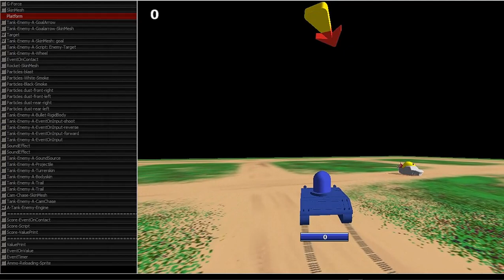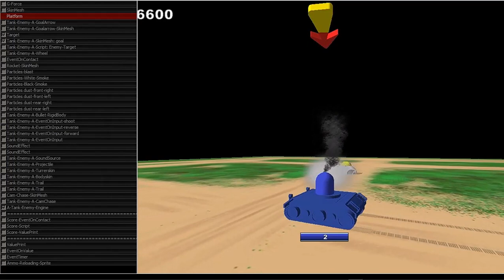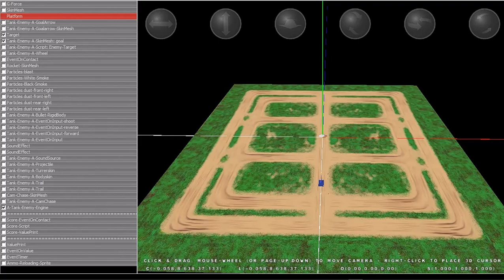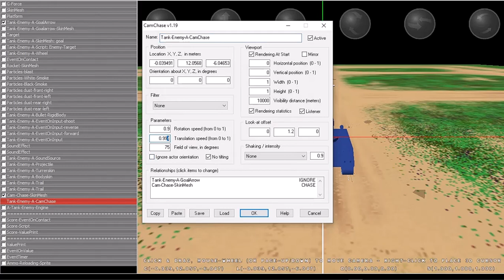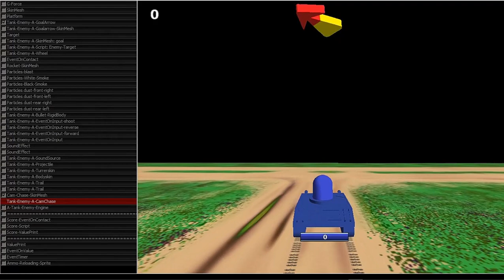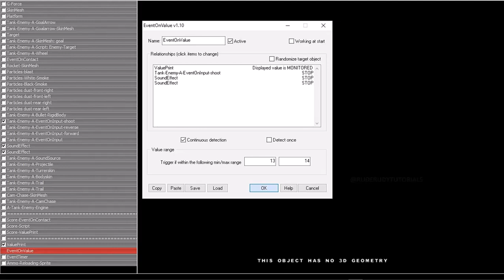THE FULL TANK | TURRET AND SHOOT BULLETS + TRAILS WEAPON PROJECTILE USING A SPHERE WITH TERRAIN.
@RUDERUDYTUTORIAL RUDERUDYTUTORIAL COPPERCUBE6 DCS IL-2 THE FULL TANK | TURRET AND SHOOT BULLETS + TRAILS WEAPON PROJECTILE USING A SPHERE WITH TERRAIN.

THE FULL TANK | TURRET AND SHOOT BULLETS | ADDING TRAILS + WEAPON PROJECTILE USING A SPHERE.

THE TANK | TURRET AND SHOOT BULLETS | ADD TRAILS + WEAPON PROJECTILE USING A SPHERE.

LET'S CREATE A FULL TANK SETUP IN A FEW EASY STEPS | GAME DEVELOPMENT MADE EASY.

THE TANK | TURRET AND SHOOT BULLETS FROM PROJECTILE USING A SPHERE.

ALMOST LIKE COPPERCUBE 6 | ABSOLUTE TANK | AMBUSH GAMEPLAY TRAILER DEMO PROJECT.

COPPERCUBE 6.5.1 | RANDOM FRUIT AND KNIFE MOUSE CURSOR + DEMO PROJECT GAMEPLAY.

COPPERCUBE 6.5.1 | 3D FRUIT SLICKER V1 + DEMO PROJECT GAMEPLAY.

COPPERCUBE 6.5.1 + Fps Animated Weapon + Reload Hands + Free Project Download.

COPPERCUBE 6.6 | MOST BASIC WEAPONS INVENTORY SYSTEM HIDE AND SHOW FUNCTIONS.

COPPERCUBE 6.6 | PICKUP CHANGE WEAPONS SYSTEM SETUP PART ONE.

ATTACH A SWARD TO YOUR FIRST PERSON CHARACTERS WITH ANIMATION.

COPPERCUBE 6 GAME | WARRIOR PRINCESS ADVENTURE GAME MADE IN COPPERCUBE ENGINE.

COPPERCUBE 6.5.1 | SETUP A THIRD PERSON CHARACTER FULL TUTORIAL.

COPPERCUBE 6 | VIGNETTE SPOTLIGHT TOUCH EFFECT | FIRST PERSON PLAYER CHARACTER.

COPPERCUBE 6 | TRAIN TRACK WITH TUNNEL - PATH FINDER DEMO PROJECT

TOTALLY RAILROAD | 3D TRAIN TUNNEL CREATED - DEMO PROJECT IN BLENDER 3D.

TOTALLY RAILROAD | BLENDER TRAIN TRACKS FOR GOOD DETAILED GRAPHICS.

HOW I FREESTYLE ANY 3D MODELING GAME CHARACTERS.
BEST METHOD FOR BEGINNERS AND ADVANCE USHERS.

FREESTYLE 3D MODELING GAME DEVELOPER CREATING A DEAMON HEAD [TIME LAPS x8]